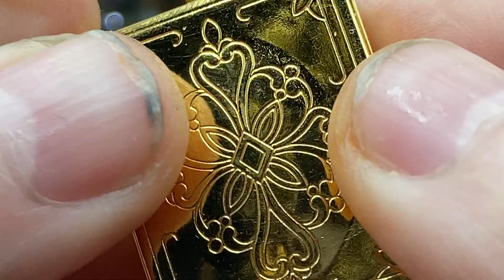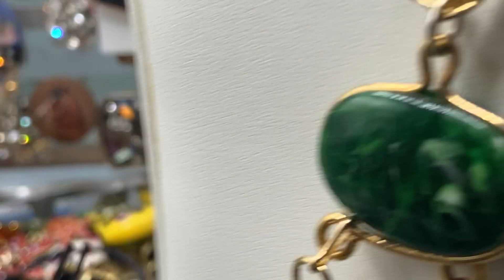Sunday Jewelry Sale Part 2 💃💋💃Email